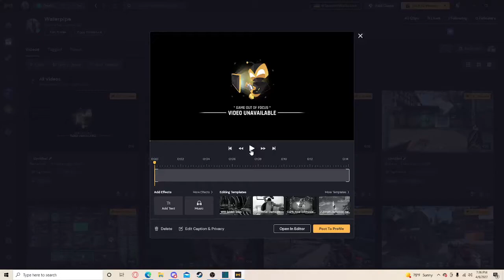what could possibly be happening